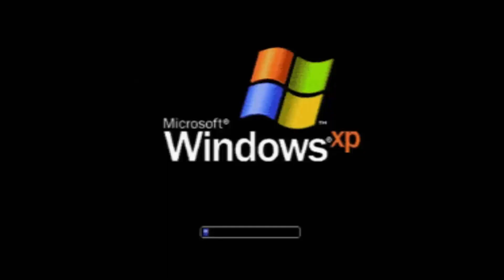🔴🎮¿Cuando se presentara el gameplay del XBOX SERIES X? | ¿Que tanto poder tendrá?🎮🔴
¿Cuando sera la presentación del nuevo xbox?
si quieres saberlo ve este vídeo.